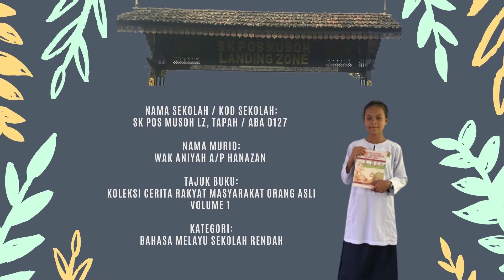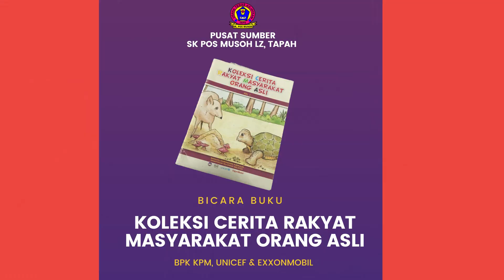BICARA BUKU BAHASA MELAYU SEKOLAH RENDAH (SK POS MUSOH LZ, TAPAH)